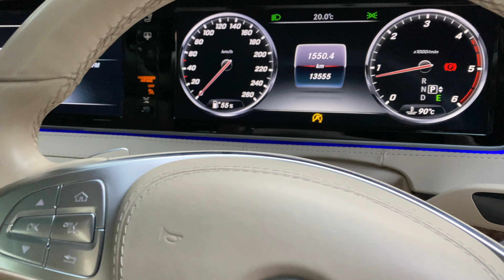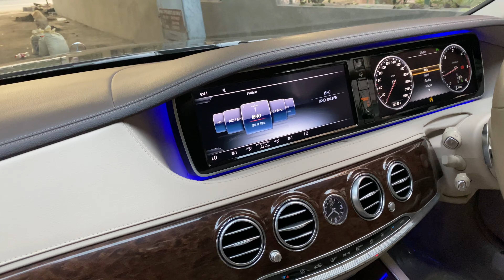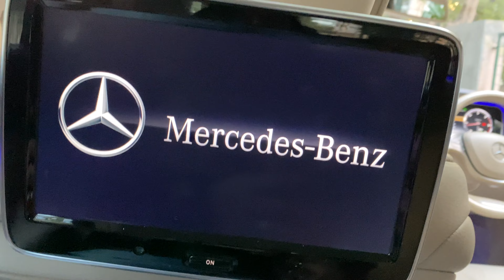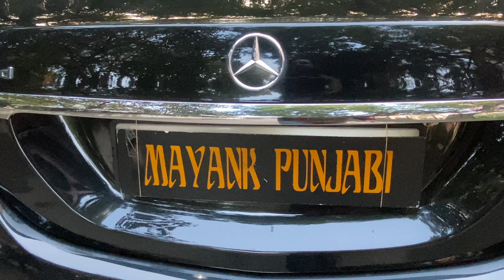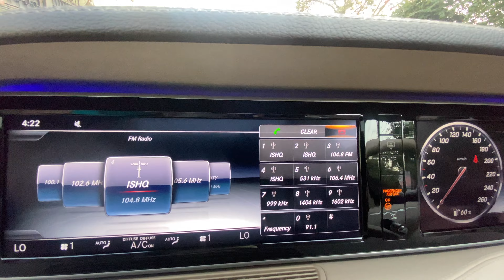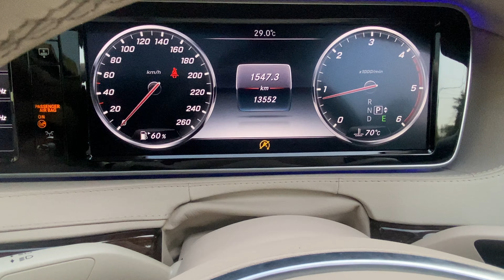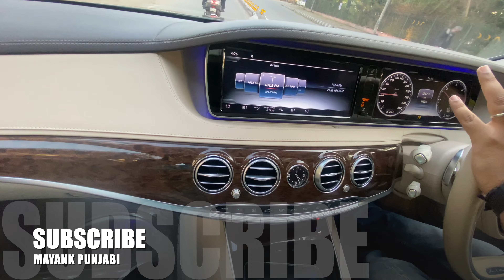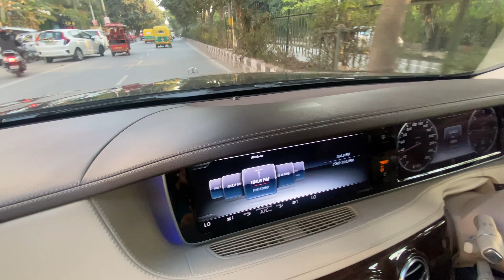Mercedes-Benz S Class - Luxurious Start of a New Year 2022 with seven star Hotel on Wheels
Here is one of the LUXURIOUS MERCEDES BENZ is for sale at Best Reasonable Price.

Car Details - MERCEDES-BENZ S 350 D
                       2017 Model, 1st Owner
                       DL Registered Car, BLACK Colour
                       Driven Only 13500 Km

For any query on this car please visit or Call on :

                           HARISH MOTORS
B-4/34A, Ashok Vihar, Phase 2, New Delhi - 110052
Call : Harish Dhall - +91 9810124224
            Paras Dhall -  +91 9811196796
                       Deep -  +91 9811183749